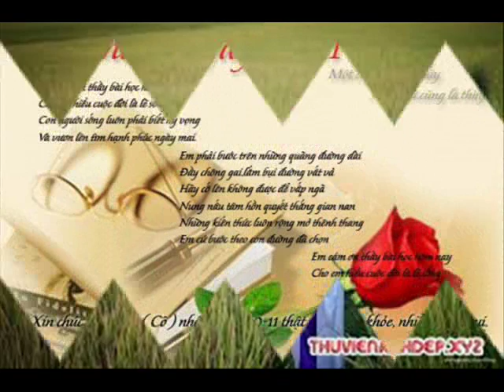The prize 65